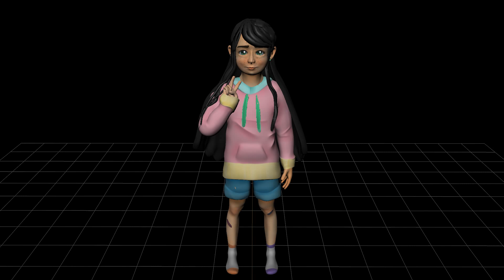Ingy- 3D model Mudbox sculpt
3d model, sculpted in Autodesk Mudbox.